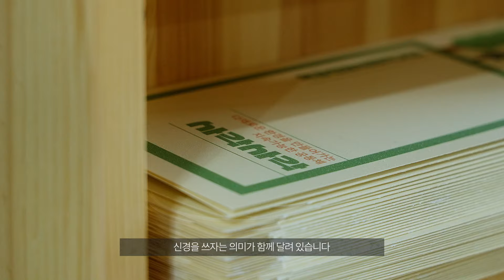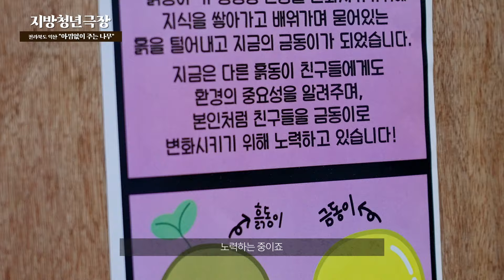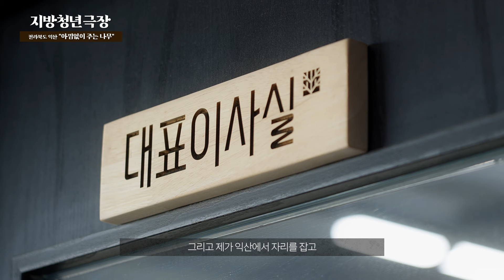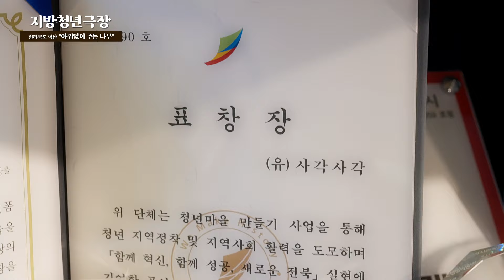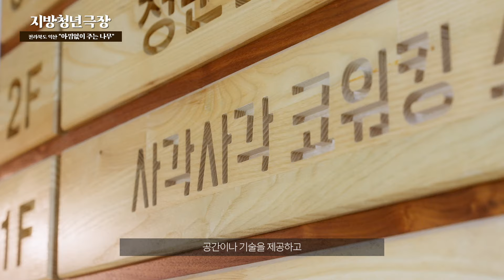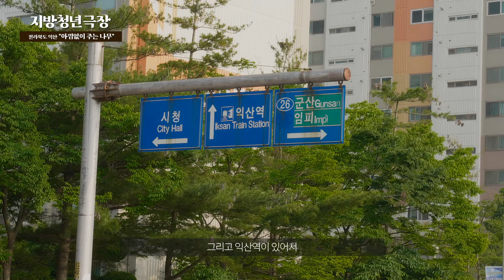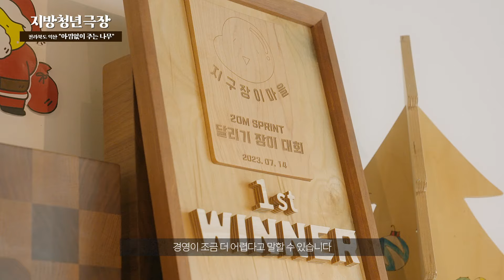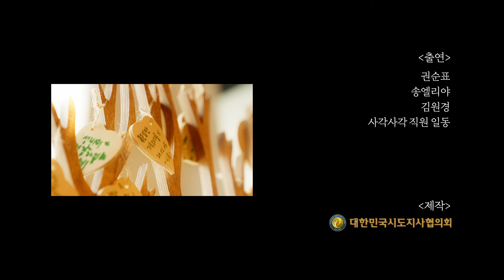익산에서 들려오는 '사각사각' 소리의 의미는?! | 지방청년극장🎞 2편 사각사각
익산에서 들려오는 '사각사각' 소리의 의미는?!

전북 익산의 수제가구 전문회사 사각사각에는
🌳아낌없이 주는 나무처럼,
사람과 나무가 같이 성장하고 새로운 가치를 창출하려 노력하는 청년들이 있다!

서울이 아닌 다른 지역에서 살고 있는 청년들은
어떤 일을 하며, 어떤 꿈을 가지고 살아가고 있을까요?

[지방청년극장🎞]에 여러분을 초대합니다.
특별한 청년들의 스토리를 즐겨보시고 내가 아는 지역청년들의 이야기를 댓글로 자랑해주세요!
(다음 영상에서는 그 곳을 찾아갈 수도 있으니까요😎)

이후 공개될 또 다른 지역의 또 다른 청년 이야기로 찾아올게요~
많은 기대와 관심 부탁드려요💕